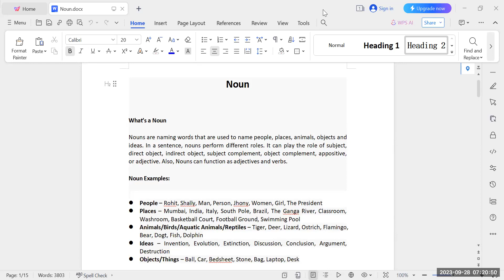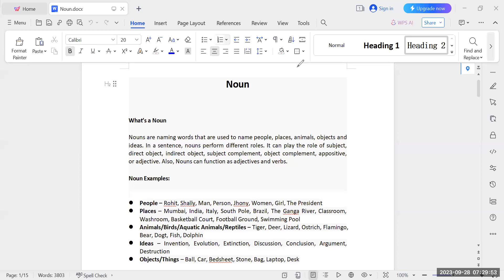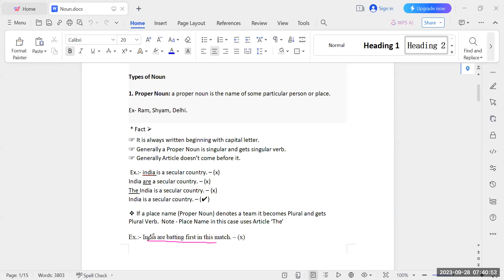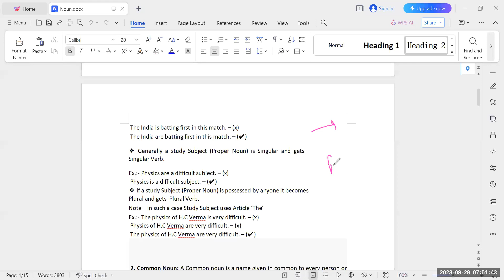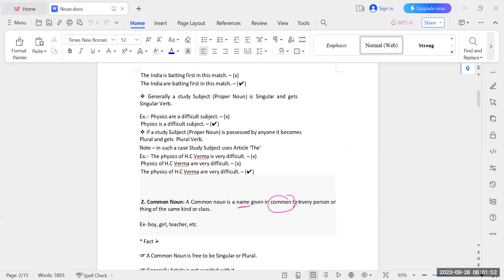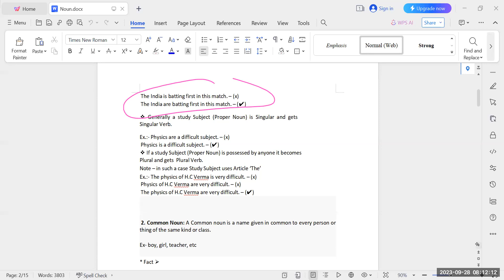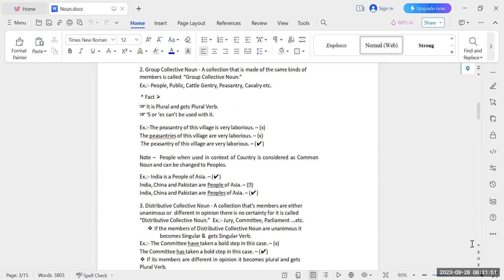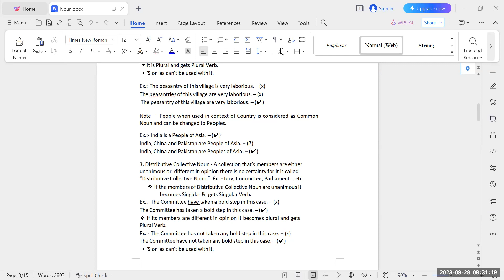CSM GE 26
APSSB General English Lecture For UDC, LDC, MTS, Constable Exam